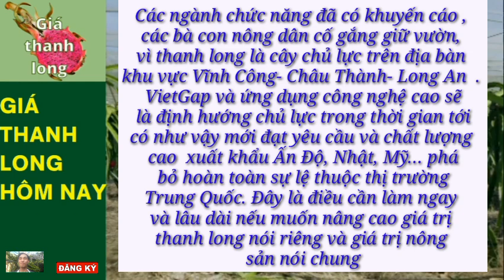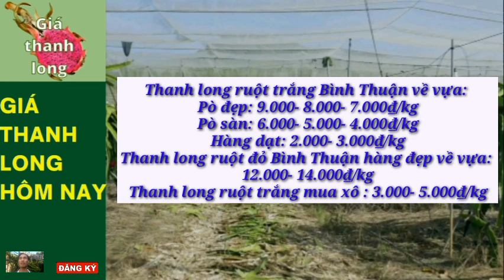Giá Thanh Long Hôm Nay 24/3/2022 -Thị trường thanh long /Giá thanh long